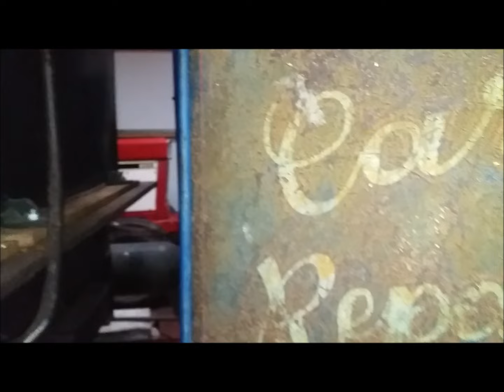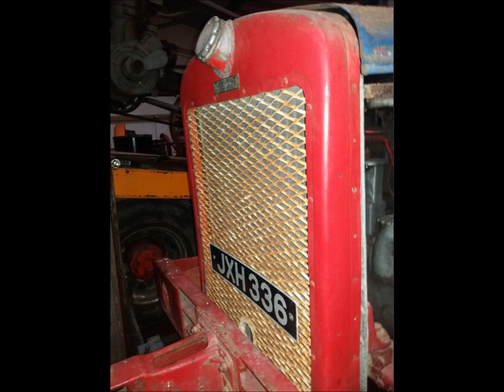FOR SALE 1948 Thornycroft WF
1948 Thornycroft WF, Gardner 5 LW diesel engine with 1926 Crossley engine and a Lister starter compressor. £12000.
Engine running ok
the owner will not split but he might know people that might take the lorry or the stationary engine if you wanted to split it yourself, transport maybe available